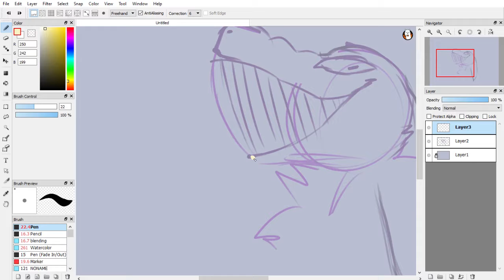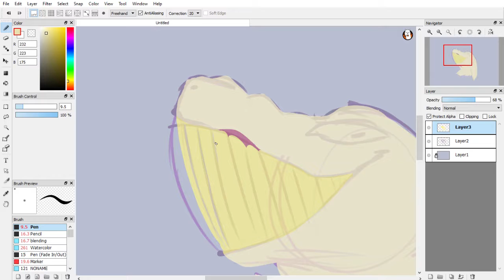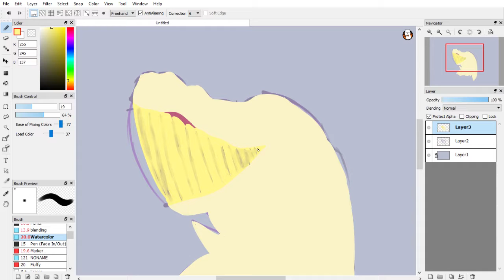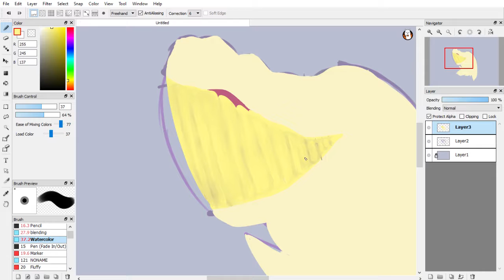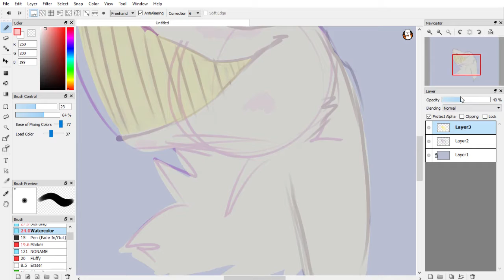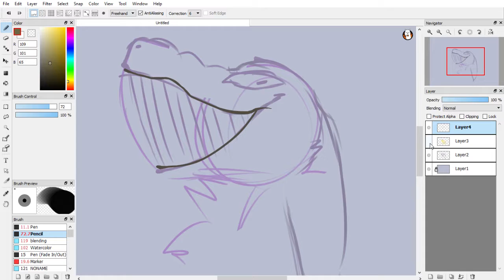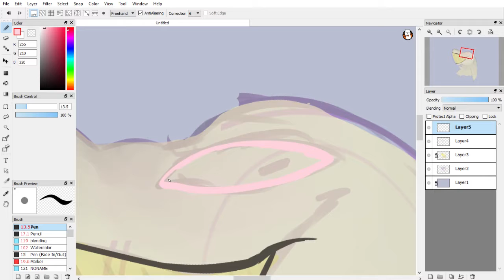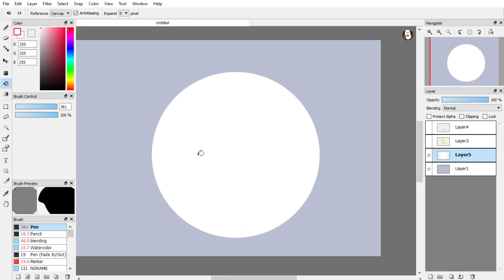Speedpaint: Nasty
yeah yeah yeah- Jack conte